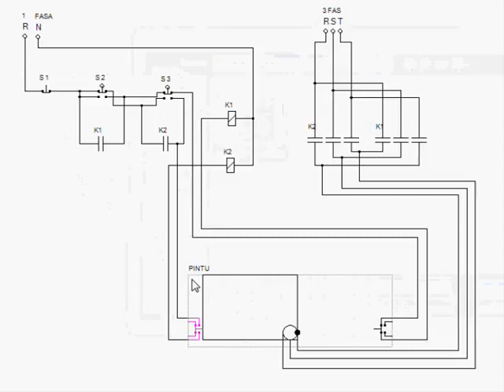PERINSIP KERJA PINTU OTOMATIS